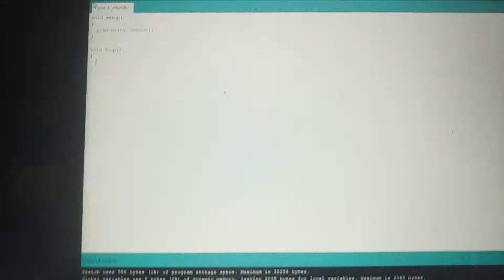what to do with an LED and Arduino Uno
intuitive
join my Minecraft server: alast.ai